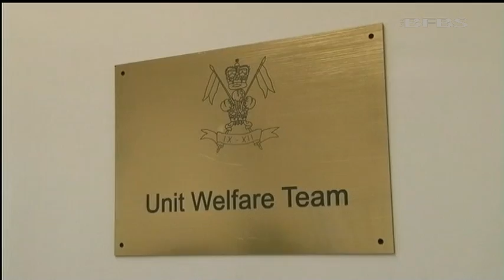9th/12th Lancers return from Afghanistan 24.10.11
Troops from 7th Armoured Brigade have been slowly returning home to their base in Bergen-Hohne Garrison. They have been supporting 3 Commando Brigade on Operation Herrick 14 and some soldiers are still waiting to return to Germany. Forces News caught up with the 9th/12th Royal Lancers to talk about their recent tour.